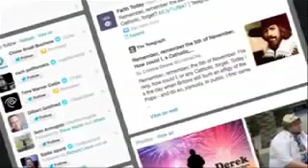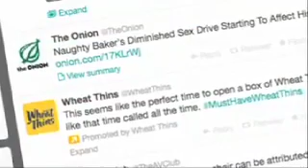Memburu Saham Perdana Twitter (IPO hunt twitter)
Jejaring sosial Twitter siap-siap melepas penawaran saham perdana alias Initial Public Offering(IPO) di Bursa Saham New York. Tertarik untuk membeli?